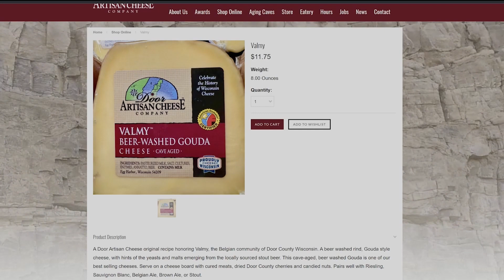Resilience and Innovation with Matt Wilson, Secret Sauce for Success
What do you do when you are sick of the mass of people in San Francisco? You move to Costa Rica!

That’s what Matt Wilson and his wife did. They were tired of the commute and all that goes along with living in a congested area. So they opened a restaurant in a beautiful beach area of Costa Rica.

They were experienced business people and serious marketers so they went in armed with that. And Matt’s recipes. The restaurant was a big hit. Then along came the pandemic.

During the pandemic, Matt began sharing his marketing knowledge. That got him fired up enough to share with more and more folks, until he decided, coaching and consulting would be his new gig.

Matt and I share a passion – we know that we all have it in us to succeed. In The Other Side of the Money Tree, Matt shares marketing secrets and strategies – even a few business ideas.

Podcasts are a great way to grow your personal and business brand voice. We all want to feel connected to to brands we buy from. Kitcaster is a podcast booking agency that specializes in developing real human connections through podcast appearances.
If you are an expert in your field, have a unique story to share, or an interesting point of view – it’s time to explore the world of podcasting with Kitcaster.
Your audience is waiting to hear from you! Your Restaurant Maven

Hungry for Hand Crafted, Artisan Cheese? Door Artisan Cheese will deliver right to your door. Go To ⁠⁠ ⁠⁠to get yours!